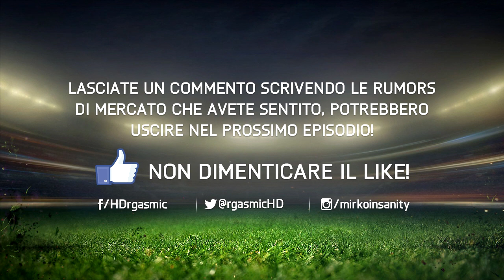FIFA 15 ULTIMATE TEAM - SUMMER POTENTIAL TRANSFERS #3 - IN & OUT!